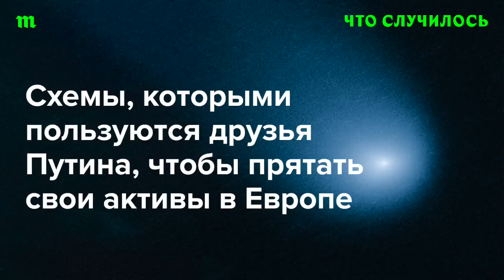Говорим о братьях Ротенбергах и их активах (часть которых куплена непосредственно для семьи Путина)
Издание «Важные истории», расследовательский проект OCCRP и журналисты более десятка мировых СМИ 20 июня опубликовали расследование о друзьях Владимира Путина — братьях Борисе и Аркадии Ротенбергах. В основе расследования — утечка десятков тысяч писем и документов управляющей компании «Эвокорп», которая в основном работала с Ротенбергами.

Благодаря этому архиву журналисты, в частности, обнаружили двухэтажный дом на горнолыжном курорте в Австрии стоимостью больше 10 миллионов евро, который Аркадий Ротенберг мог приобрести в том числе для дочери Владимира Путина Марии Воронцовой. Кроме того, расследователи установили ряд схем, которые помогают российским олигархам обходить западные санкции и сохранять активы в Европе даже во время войны.

В подкасте «Что случилось» говорим с главным редактором «Важных историй» Романом Аниным и журналисткой издания Ириной Долининой.

0:00 О чем говорим
01:30 Что эта за утечка и откуда?
07:43 О Марии (дочери Путина) и о шале в Австрии
10:45 Как устроены схемы маскировки активов в Европе
23:53 О «РГ-Девелопмент» и связи компании с Ротенбергами
27:56 Что нового мы узнали из расследования?
33:40 Можно ли верить утечкам?
41:01 Обращение к слушателям
43:56 Письма